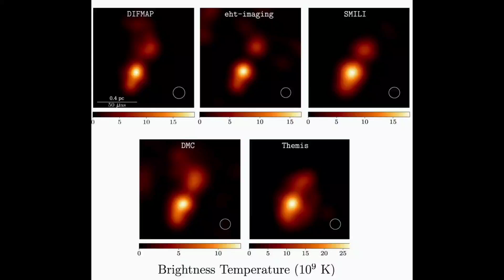Bilim İnsanları Delirdi! Dünya’dan 7,5 Milyar Işık Yılı Uzaklıkta Bulundu! Bilim kurgu belgesel izle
Bilim insanları, dünyanın dört bir yanındaki teleskoplardan aldıkları veriler ile 7,5 milyar ışık yılı uzakta olan NRAO 530 isimli bir kuasarın görüntülerini yakalamayı başardılar. Svetlana Jorstad'ın liderlik ettiği bir grup uzay bilimci, dikkat çekici bir gözleme imza attılar. Dünyanın dört bir yanından teleskopların oluşturduğu bir ağ olarak bilinen Event Horizon Telescope (EHT) projesinden faydalanarak, Dünya'dan yaklaşık 7,5 milyar ışık yılı uzakta bulunan NRAO 530 isimli bir kuasarın görüntülemeyi başardı. Kuasarlar, en basit anlatımları ile galaksilerin çekirdekleridir. Zaman zaman milyarlarca Güneş kütlesine denk olan ağırlıklara ulaşan kuasarlar, karadelikler tarafından da desteklenmektedirler. Çevrelerine ışık saçmasalar da üzerlerine doğru çektikleri malzemelerin ısınması nedeniyle oldukça parlak görünürler. Hatta bu nedenle "evrendeki en parlak nesneler" de bu kuasarlardan bazılarıdır. İşte o nesnelerden bir tanesi, an itibarıyla kayıt altına alınmış durumda.
NRAO 530 kuasar,
Kuasar NRAO 530,
NRAO 530,
nrao 530,
kuasar,
kuasar808,
kuasar nedir,
kuasarlar,
kuasar belgeseli,
kuasar sesi,
kuasar patlaması,
kuasar mt2,
kuasar marin,
kuasar 2 metin2,
kuasar evrim ağacı,
kuasar video,
kuasar yıldızı,
kuasar nasıl oluşur,
kuasar qua,
kuasar arsenal,
ardy kuasar,
al kautsar,
surah al kautsar,
surat al kautsar,
kuasar sama among us,
ayhan tarakcı kuasar,
apa itu quasar,
kuasar beat,
bebar bilim kuasar,
en büyük kuasar,
kara delik,
kara delik görüntüsü,
kara delik nasıl oluşur,
kara delik miniyo,
kara delik yıldızı yuttu,
kara delik içinde ne var,
kara delik videoları,
kara delik kara delik,
kara delik animasyon,
kara delik acımasız patron eray,
kara delik ayhan tarakçı,
uzay,
uzaylı dansı,
uzay filmleri türkçe dublaj full izle,
uzay belgeseli,
uzay yolcuları full izle,
uzay dansı,
uzaylılar hoşgeldiniz,
uzaydan atlayan adam,
uzay şarkısı,
uzaylı zekiye,
uzayda kaybolan rus astronot,
uzay yolcuları,
uzay giysileri dinleme metni,
uzay filmi,
uzay videoları,
uzay belgeseli 2022,
uzay görüntüleri,
uzay şarkıları,
event horizon telescope,
event horizon telescope documentary,
event horizon telescope black hole,
event horizon telescope sagittarius a,
real image of black hole captured by event horizon telescope,
uzay belgeseli national geographic,
bilim kurgu,
bilim kurgu filmleri full izle türkçe dublaj netflix,
bilim kurgu fantastik filmleri full izle türkçe dublaj,